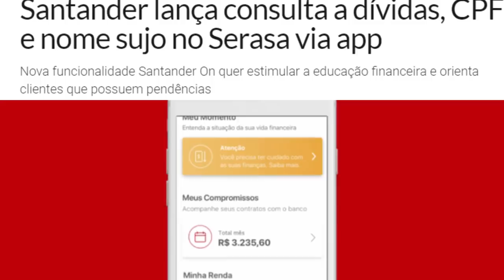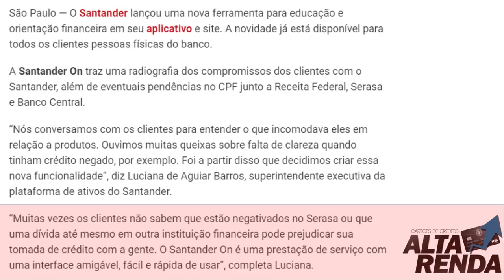💳Santander lança consulta a dívidas, CPF e nome sujo no Serasa via app🔝✔